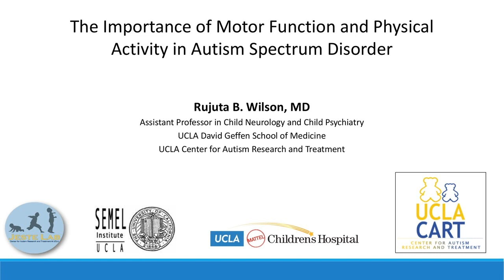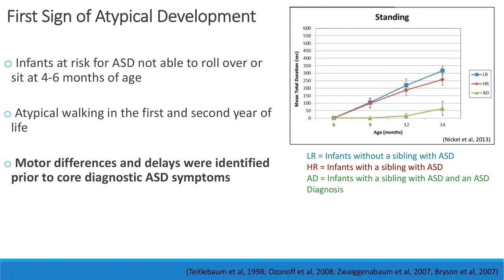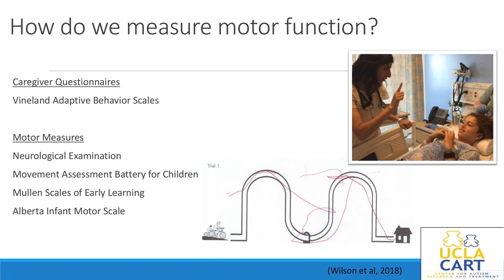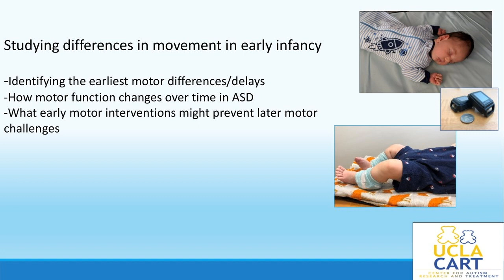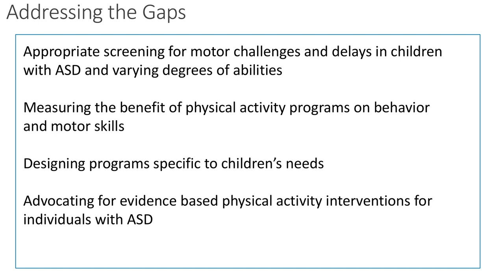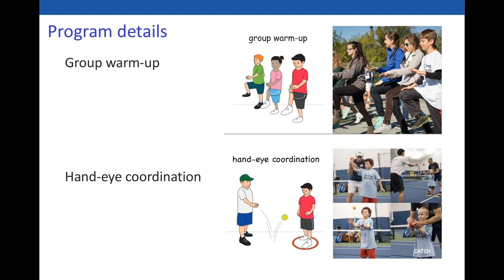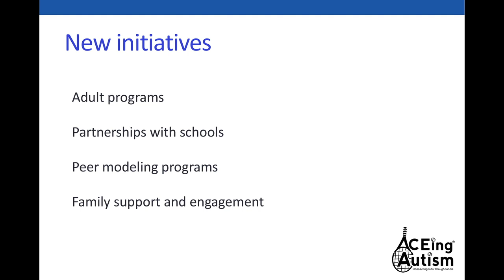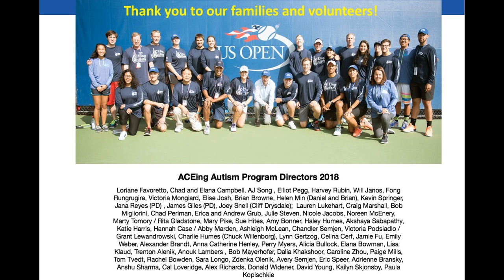The Importance of Motor Function and Physical Activity in Autism Spectrum Disorder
In this webinar, Rujuta Bhatt Wilson, M.D. and Shafali Spurling Jeste, M.D., discuss an overview of what we know about the motor function and impairments in individuals with autism, the importance of physical interventions in autism, and existing physical activity programs like ACEing Autism for individuals with autism.